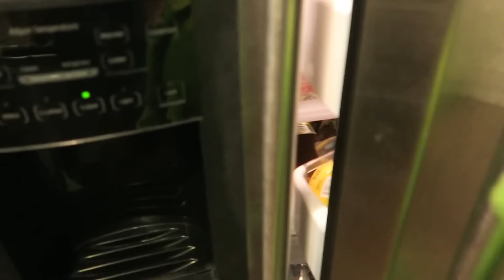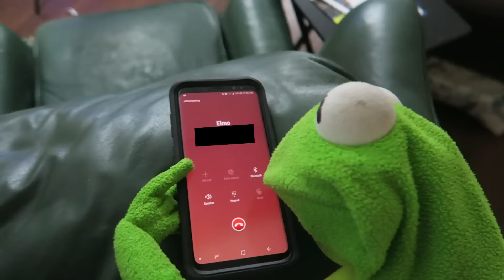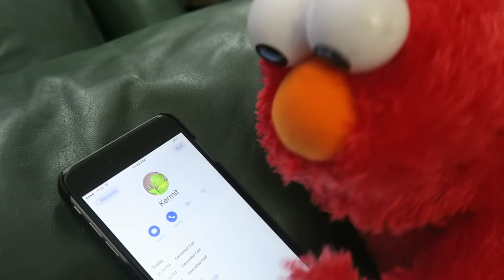Kermit the Frog and Elmo play Hide and Seek!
In today's video Kermit the Frog and Elmo are back at it again with some Hide and Seek! Both of them run into a few surprises along the way including some in the basement and some with Kermit's brother Timrek who sends them into a surprise world!

I have had quite a few requests to do part 3, so it's up to you guys to let me know how soon you want it with a like! :)